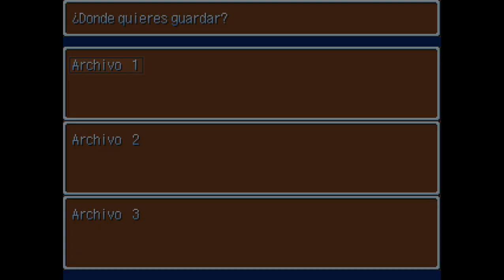La Granja (RPG Maker 2000)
Creado por DarkMatias.